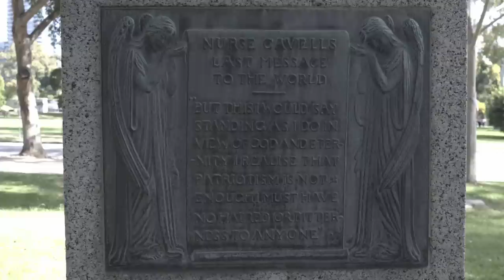Is Patriotism Enough?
Scottish history tour guide, Bruce Fummey makes, a one of look south of the border to England for an inspirational hero, Edith Cavell... because some people transcend borders